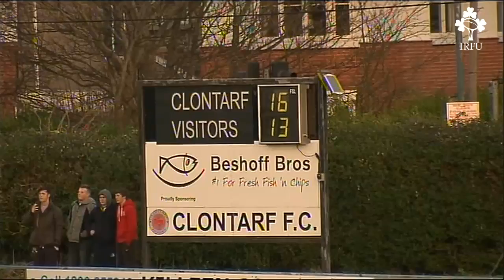Irish Rugby TV: Clontarf v Lansdowne Highlights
The Ulster Bank League resumed over the first weekend of 2014 and Division 1A leaders Clontarf marked the occasion with a hard-earned 16-13 victory over reigning champions Lansdowne at Castle Avenue.